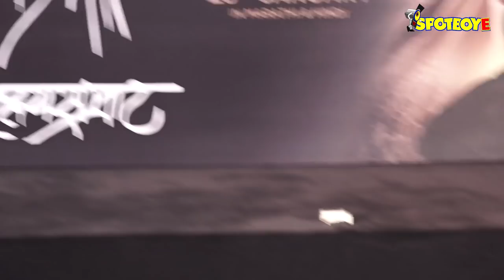'THACKERAY' Trailer Launch - Nawazuddin Siddiqui, Amrita Rao, Uddhav & Aaditya Thackeray | SpotboyE